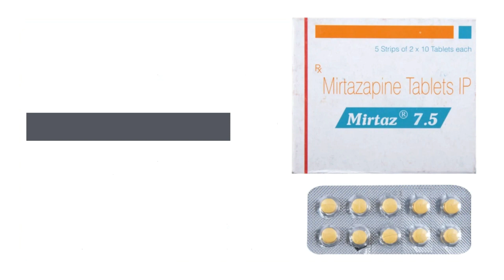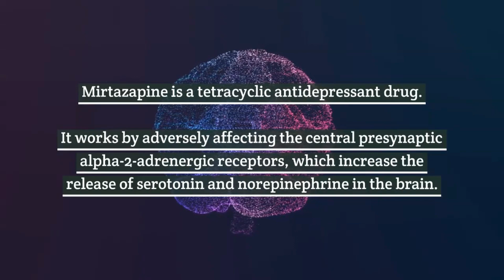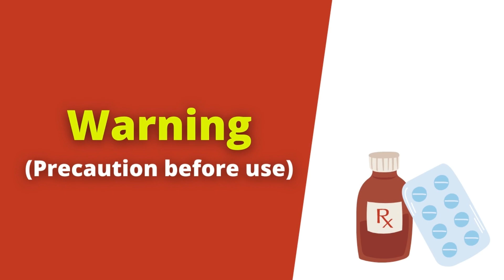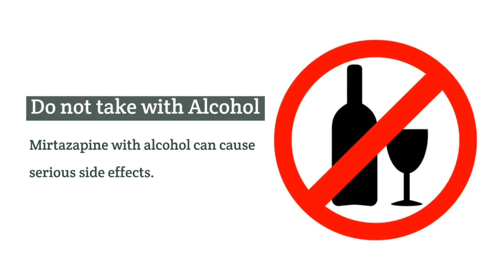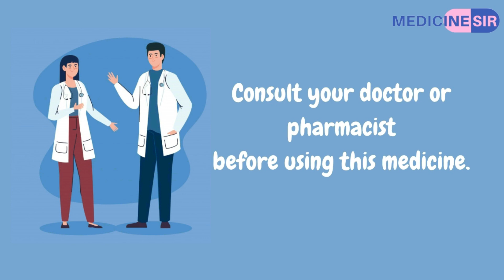Mirtaz 7.5 Tablet (Mirtazapine)- Uses, Side effects, Warnings, Substitutes | Medicine Sir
Mirtaz 7.5 Tablet contains Mirtazapine. It used for the treatment of Depression. Watch this video to know it's side effects, warnings, interactions, substitute brands, etc.

*Do not use any medicine on the basis of this video. Always consult with the doctor before use.*

मर्टज़ 7.5 टैबलेट में मर्टज़ापाइन मौजूद है. इसका उपयोग डिप्रेशन के इलाज के लिए किया जाता है। इसके दुष्प्रभाव, चेतावनियाँ, इंटरैक्शन, स्थानापन्न ब्रांड आदि जानने के लिए यह वीडियो देखें।

*इस वीडियो के आधार पर किसी भी दवा का प्रयोग न करें। उपयोग से पहले हमेशा डॉक्टर से परामर्श लें।*

Our Other Channels:
➤ Bengali Channel:   @MedicineSirBangla
➤ Ayurvedic Medicine Channel:  @ayurvedalogy